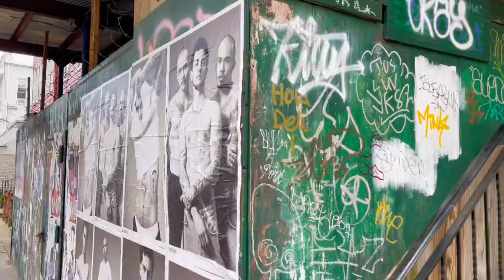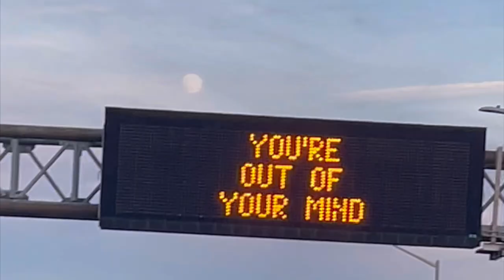Molly Fletcher - True Colors (Video Diary)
T R U E   C O L O R S

New Single by violinist Molly Fletcher Out Now!

Grateful to share this video diary with moments that carried me through the creation of this piece 🎻 What can I say? it’s been 4 years since I’ve released something all my own… and here we are!

Writing/Production/Recording: me
Mixing Engineer: Mario McNulty
Mastering Engineer: Chris Gehringer at Sterling Sound

Available to purchase or stream anywheree you get your music.